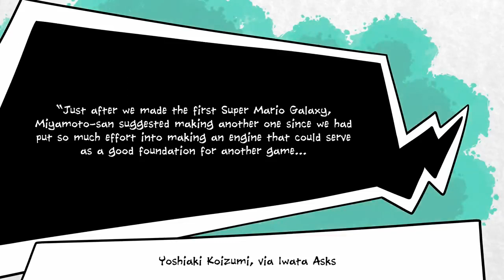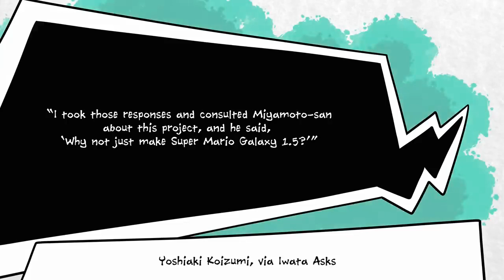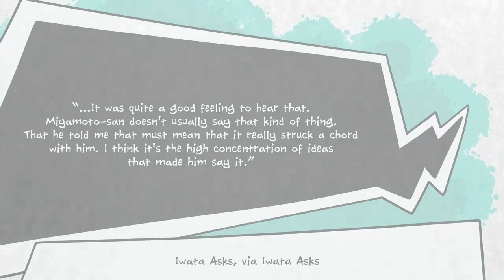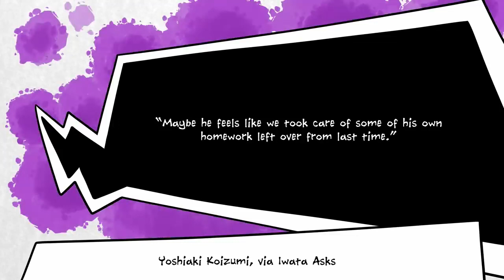Why Nintendo Forgot Super Mario Galaxy